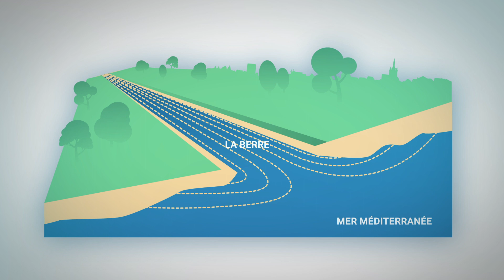Le fonctionnement du bassin versant de la Berre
Dans cette courte vidéo nous vous présenterons le fonctionnement hydrologique du bassin versant de la Berre : sa source, ses affluents, son embouchure !

Des images incroyables des Corbières, de l'étang de Bages-Sigean...